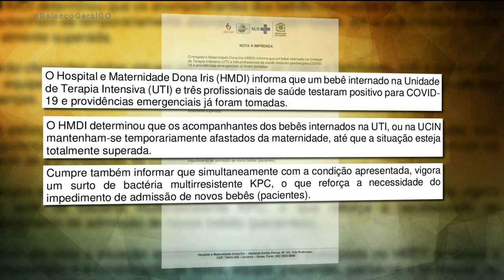COVID-19 E SURTO DE BACTÉRIA: MATERNIDADE DONA IRIS SUSPENDE ADMISSÃO DE NOVOS PACIENTES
Internação de novos pacientes no hospital e maternidade Dona Iris está suspensa. Além disso, acompanhantes dos bebês já internados na UTI, ou na unidade de cuidados intermediários neonatal devem se manter temporariamente afastados da maternidade. Casos de covid-19 e a identificação de uma bactéria motivaram essa decisão.